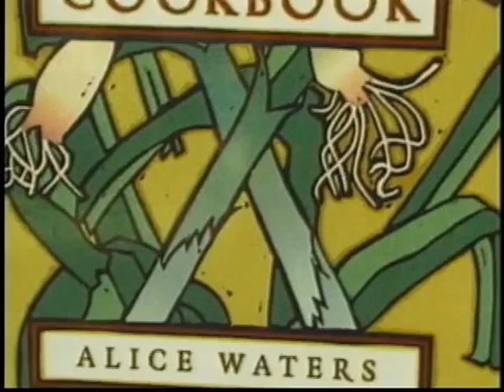Alice_Waters Dining Chicago with David Lissner